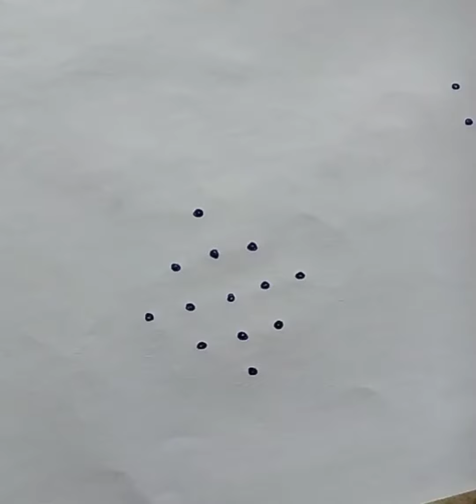Rangoli 132 Simple 5 dots rangoli design//easy sikku kolam designs//melikala muggulu//Fridayrangoli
Rangoli:Simple 7-1 dots rangoli design | simple sikku kolam| How to make rangoli design | padikolam

7 dots rangoli
7 dots rangoli designs simple
7 dots rangoli designs
7 dots rangoli kolam
7 dots rangoli muggulu
7 dots rangoli easy
7 dots rangoli with colours
7 dots rangoli in telugu
7 dots rangoli simple

vinus kitchen and rangoli